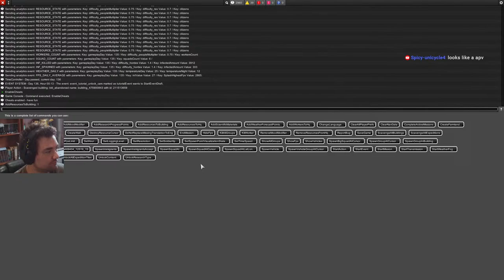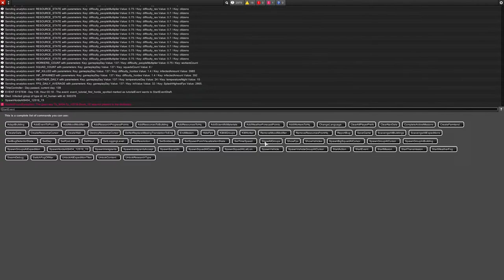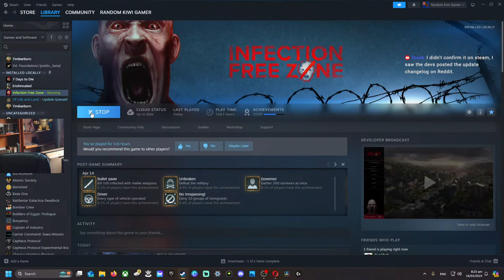On The Road To 1000 Population | Infection Free Zone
“The Mad Virus” has spread throughout the world with the speed of jet planes. The infected are highly aggressive, fast and strong. In a couple of weeks, society collapsed. Cities are empty. There is no electricity, no water, and no food. Yet, there are a few survivors...